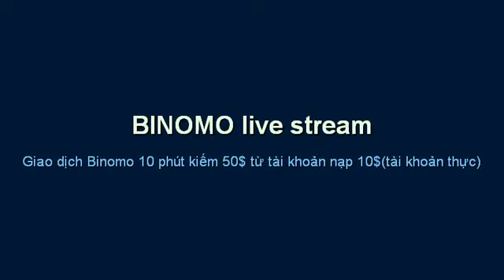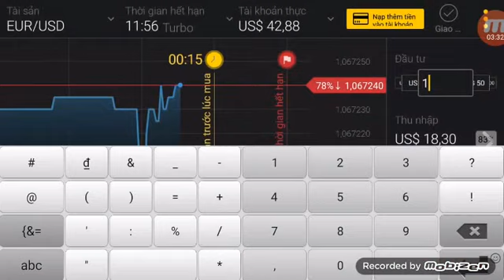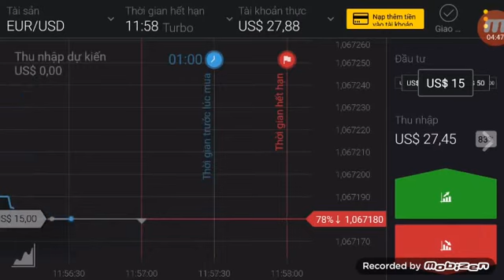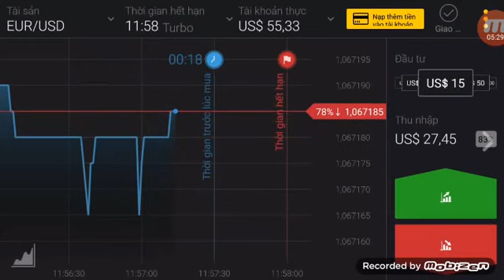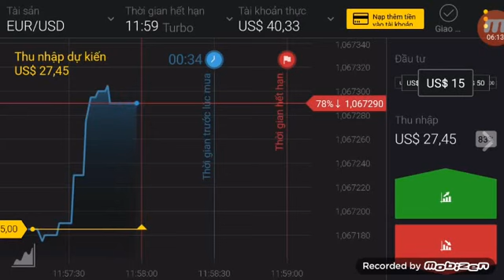BINOMO Giao dịch 10 phút kiếm 50$ tài khoản thực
2-Hướng dẫn nạp tiền chơi thật bằng BẢO KIM OK rồi nhé

3-Danh sách TOP trader binomo là người Việt tuần qua